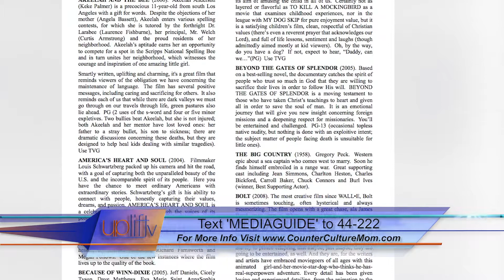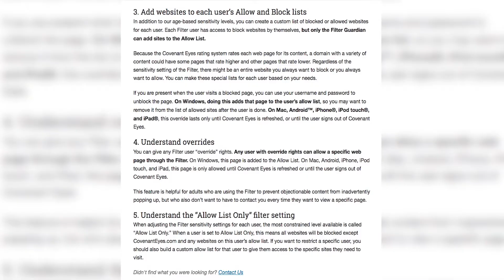Tina Griffin Counter Culture Mom NRB 2018 Interview | Upliftv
Former Hollywood Actress, Pop Culture Expert, Motivational Speaker Tina Griffin is the Counter Culture Mom.